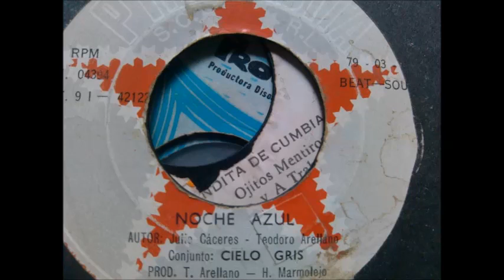Cielo Gris - Noche azul